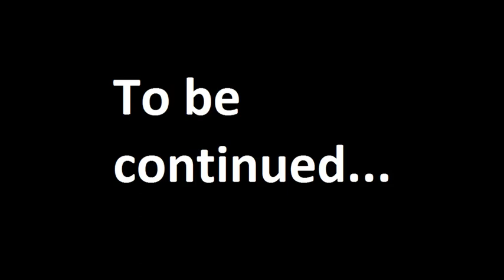Beta 1.7.3 Adventure Map - Redmurk Mystery pt 1 - FAIL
Levi and Ethan start to play an adventure map called 'Redmurk Mystery' for Minecraft Beta version 1.7.3. Start to. There will be more episodes later, but this time when we got together on the weekend to play our games and record, nothing went right. Then, the lag happened.